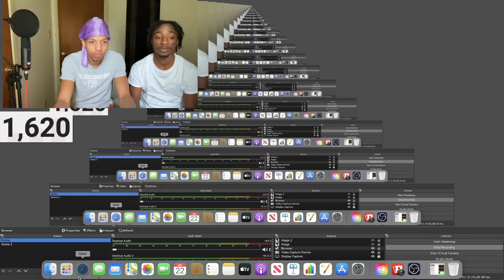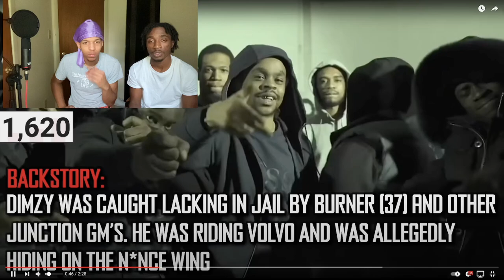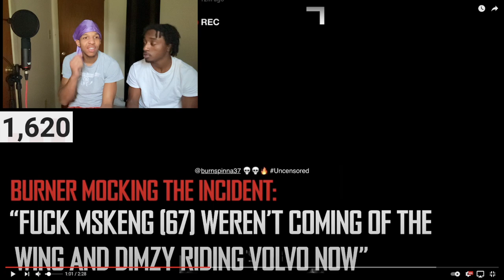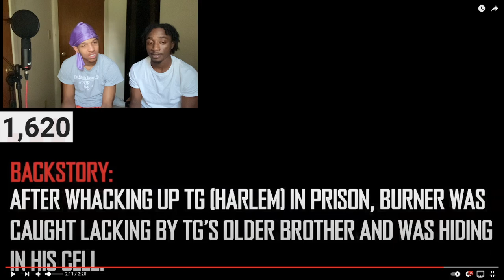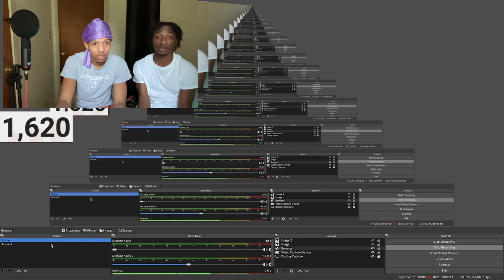LACKING IN JAIL 😳 AMERICAN & AFRICAN FIRST REACTION TO "UK DRILL:RAPPERS LACKING IN JAIL (PART 2)”